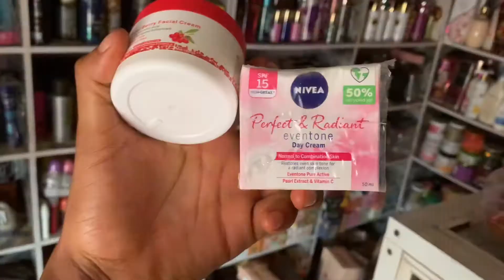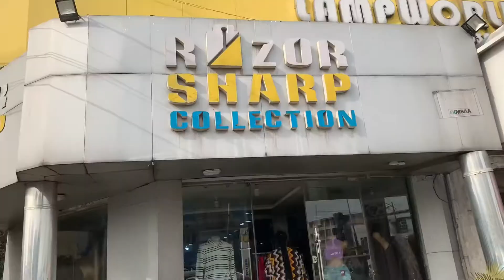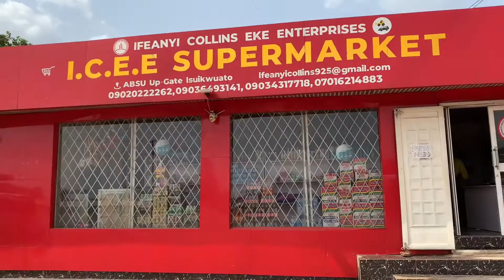Schoolvlog I tried silent vlog for the 1st time/ My sisters birthday 🥳